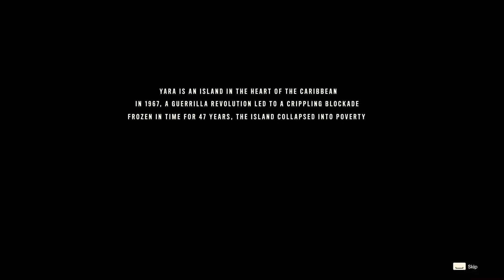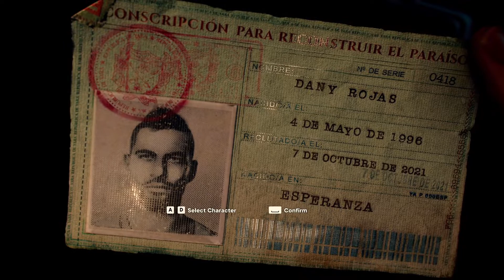Playing Far Cry 6 and testing the Sony WHCH510 headset.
I'm playing Far Cry 6. This is actually just a test play. I'm testing this headset to see if the microphone works while you play. It's a Sony WHCH510 Bluetooth on-ear headset. I got a Sony because there known for being bass headphones and I'm a big fan of bass sound. It's my first Bluetooth headset though. So let's get started. Test part 1.